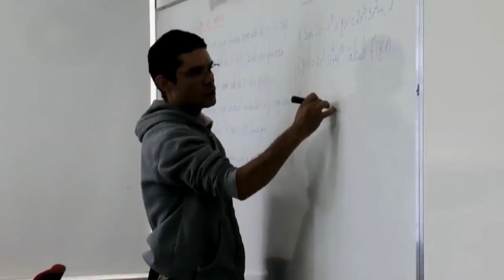Fies abre inscrições e estudantes devem se adaptar às mudanças no programa